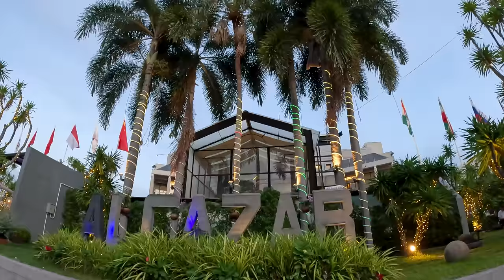Vyspovedal som thajských ladyboyov | Pattaya, Thajsko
V dnešnom vlogu vyspovedáme thajských ladyboyov, ktorí sú súčasťou miestnej a zrejme aj v celom Thajsku populárnej kabaret šou Alcazar. V druhej časti vlogu spoločne s Nikom a mjanmarskou kamarátkou Muay navštívime plážový hudobný koncert.